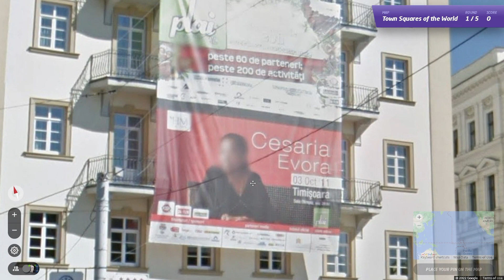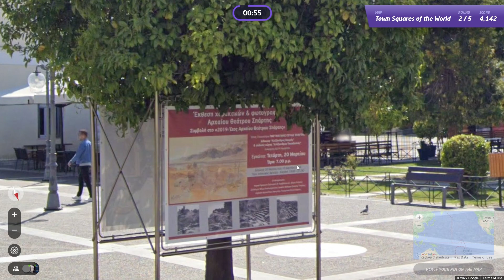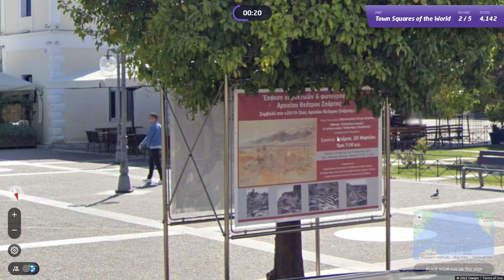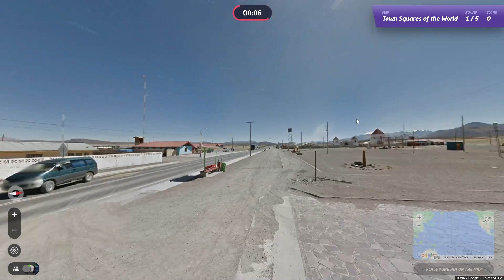Town Squares of the World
Chapters
0:00 - INTRO
0:26 - GAME 1
9:21 - GAME 2
15:27 - GAME 3
16:58 - OUTRO